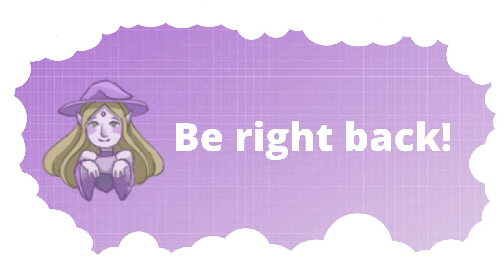Obtaining our second source point - Divinity: Original Sin 2 honor difficulty (Stream 25)